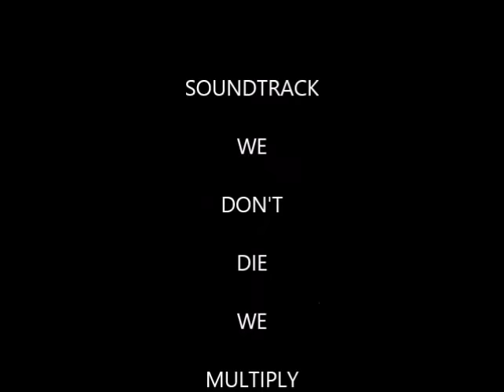THE WATER CHALLENGE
THIS IS THE WATER CHALLENGE. THE WATER CHALLENGE IS TO SEE WHO IS GOING TO DRINKS THE MOST BOTTLES OF WATER WINS THE CHALLENGE.

WE DON'T DIE WE MULTIPLY